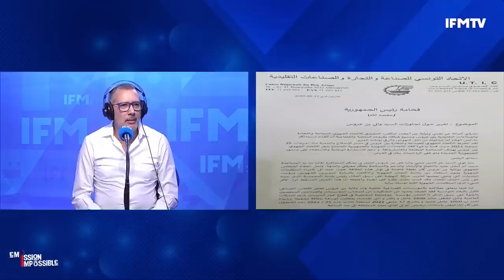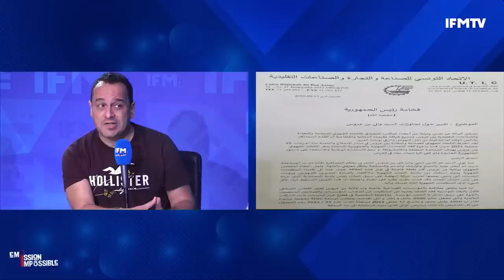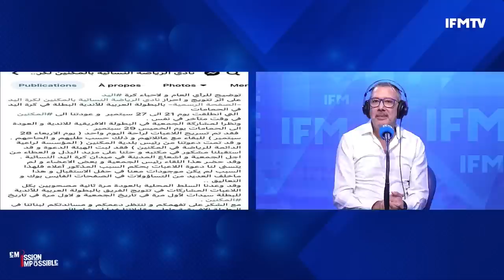والي بن عروس متهم بالتحرش و الرشوة !! وهجوم على أمني بسبب رشوة موثقة